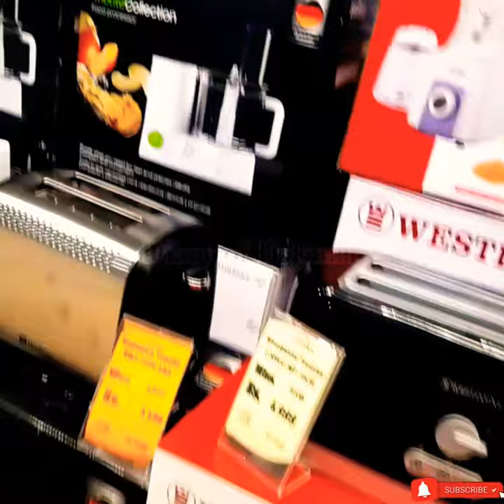Kitchen Appliances | Hot Scale | Microwave | Oven | Cooking range | Toaster | Sandwich Maker |Beater